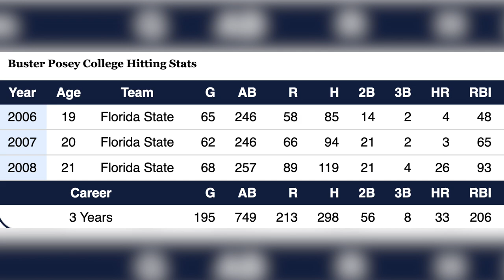Buster Posey's Legacy at Florida State | FSU Baseball | Jeff Cameron Show | WarchantTV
Jeff Cameron reflects on the legacy of Buster Posey at Florida State in light of news announcing his number will be retired.